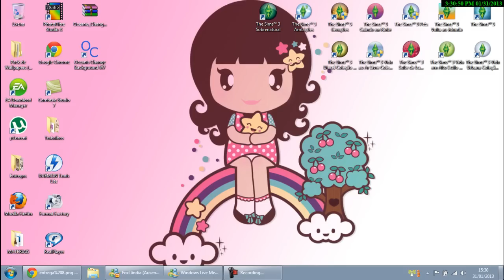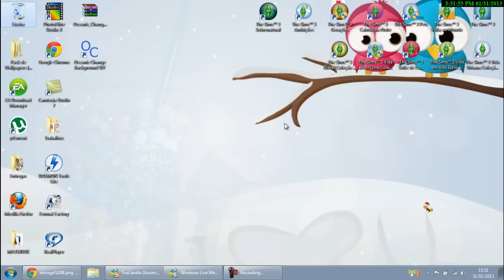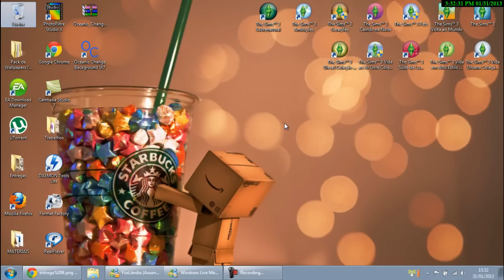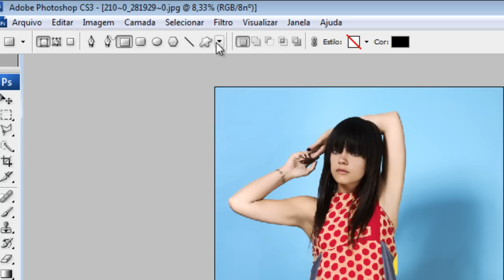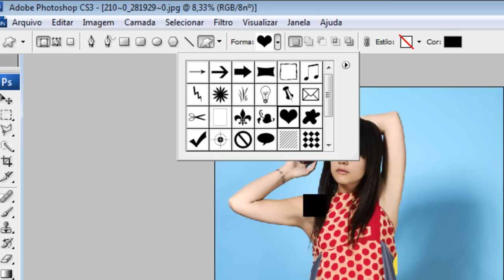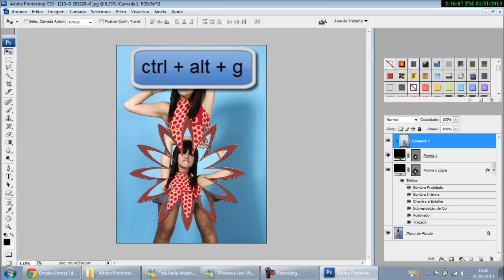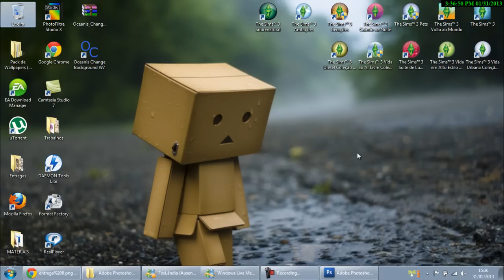Como fazer moldura no Photoshop CS3 - IC TUTORIAIS